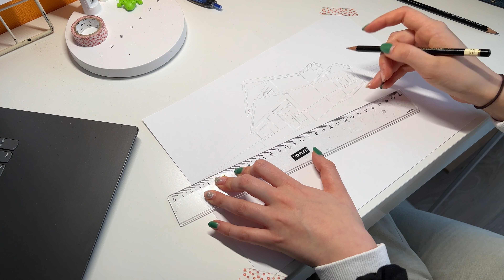emotionaler rant & erkenntnisse - folge 3 | 1 YEAR LEARN TO DRAW CHALLENGE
Hello hello my Friends ! ☽ ⭒

Und willkommen zu der dritten Folge der learntodrawin1year Challenge von @YTartschool !

Videokapitel:
0:00 intro
1:04 planen & zeichnen
2:39 erster mini lost-sein talk
5:23 portrait studys & coloring
6:02 update & gesture drawings
10:06 beginner struggles rant & erkenntnisse
17:37 2-point perspective process
18:32 outro